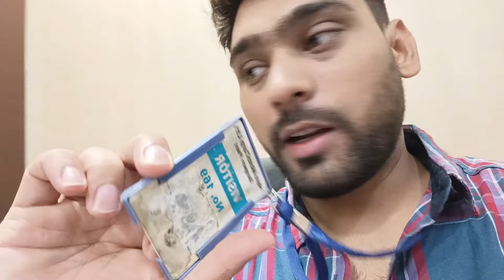Hero Honda New Bike Launch Mavrick 440cc | Hero Honda Shoot Location Pahuch Gaye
hit likes.

lots of  ❤️